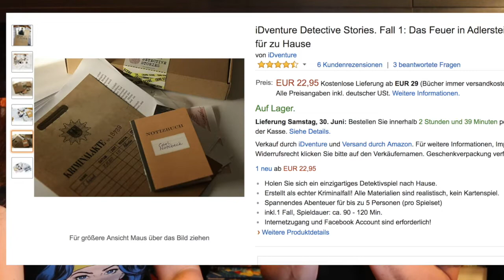The pitch Episode 3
In this new video series, Ilka joins me as we figure out which games will enter our household. Welcome, to the Pitch!

(I seem to have lost our episode 2, When I get back home, I will go and look for it ^^)